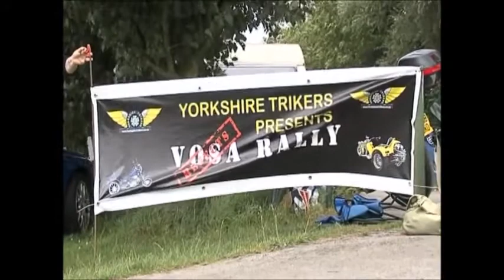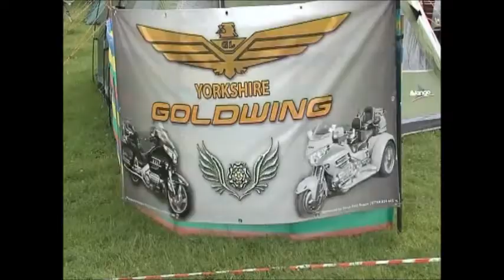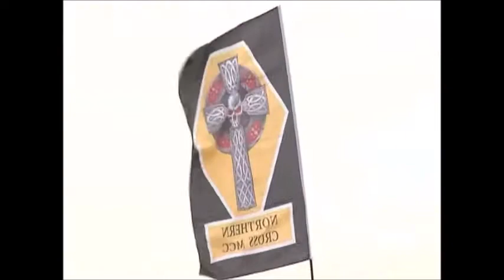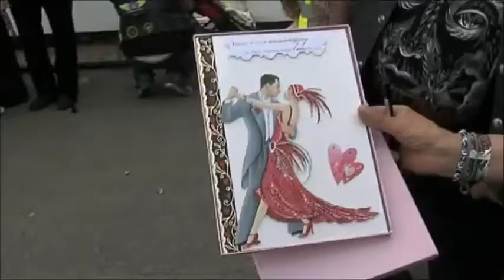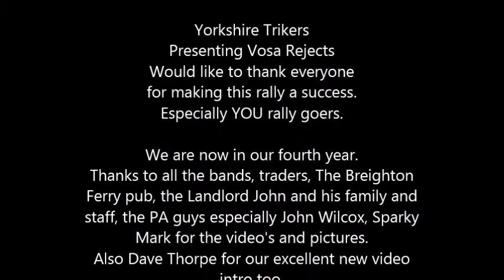Vosa Rejects Promo